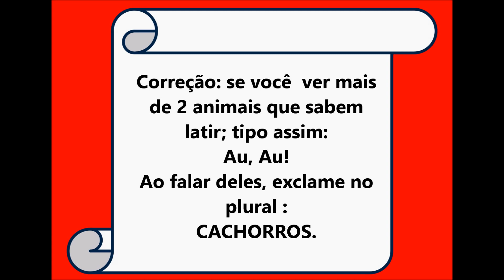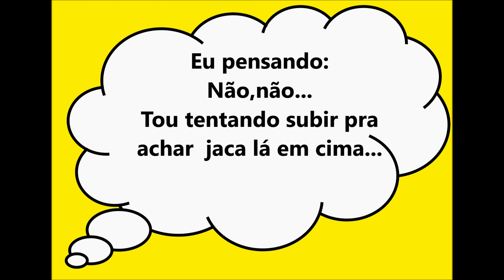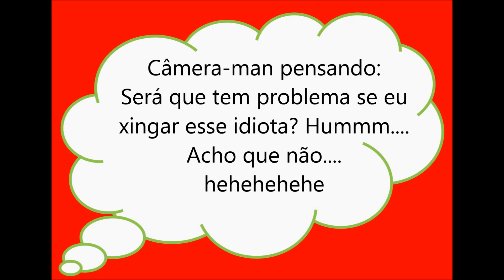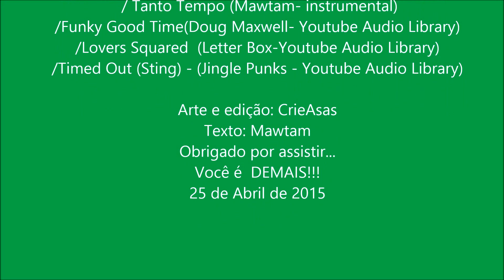MAWTHAM VLOG - Se Desafiando - 2015 / 2ª tentativa como influencer ... mas gentyyy :) :) :) :)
Se Desafiando, é um vídeo idiota? Sim é um vídeo idiota!!!
Se Desafiando, é amador? Sim é amador!!!
Se Desafiando, é um vídeo bosta? Sim é um vídeo para colocar na privada e puxar a descarga!!!
Porém foi o que deu pra fazer com nosso baixo orçamento..hehehehe
A vida é um grande desafio Desafie-se!

Quer mais desafio então minha sugestão de canal é do gamer Games EduUu - olha aí o vídeo do cara